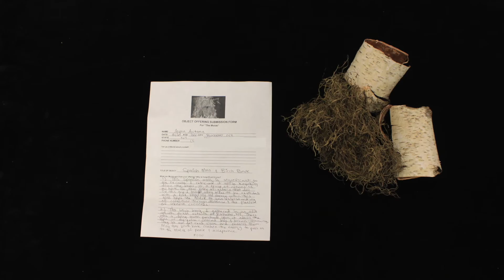Offering #008: Spanish Moss & Paper Birch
Rochester silversmith Alyssa Actea offers her Spanish moss and paper birch to The Molok.